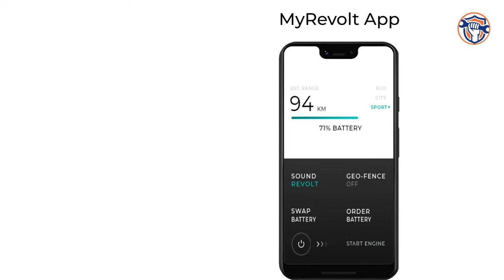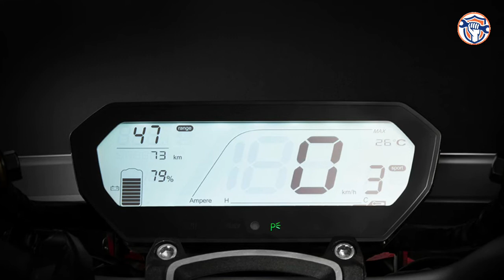Revolt RV400 Electric Motorcycle Launch I फुल चार्ज में चलती है 150 किमी